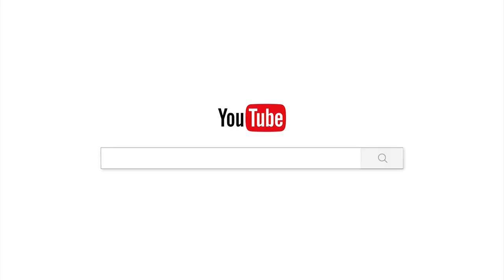អង្គរបស់បណ្ឌិត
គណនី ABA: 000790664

Chan_Sochun ចាន់_សុជន វត្តប្រាសាទស្រះកណ្តាល_#(ខ្ចាស់)